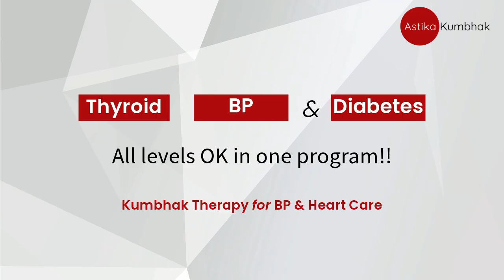Thyroid, BP and Diabetes. All levels OK in One Program!!